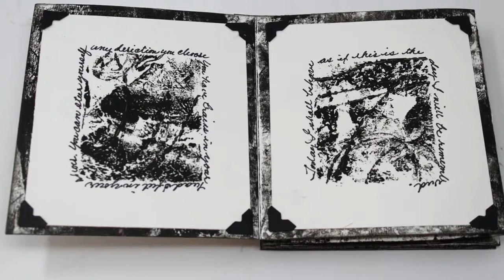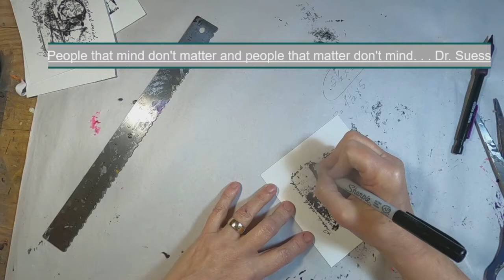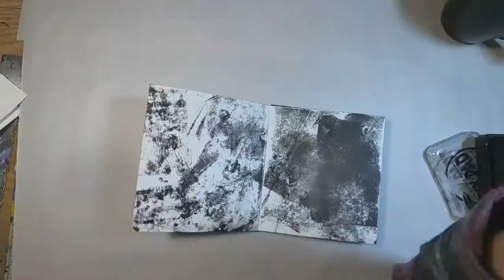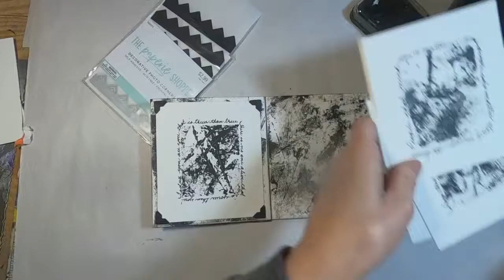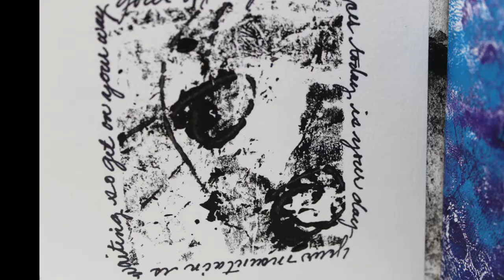Accordion Journal for Februarys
Accordion Journal created for MakersCreativeCollab and the monthly challenge. This month, the prompt was accordion and I took the challenge to create an Accordion Journal. Take a look below at the list of creatives that participated and check out their videos! You will see different takes on the word accordion, a few journals, and lots of creativity in product and color.